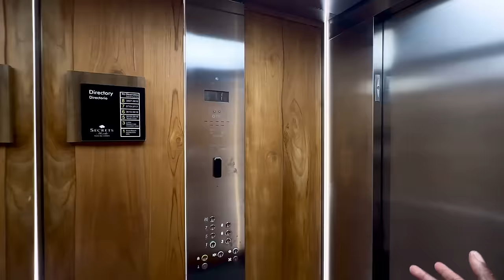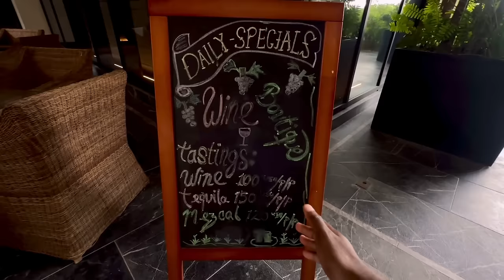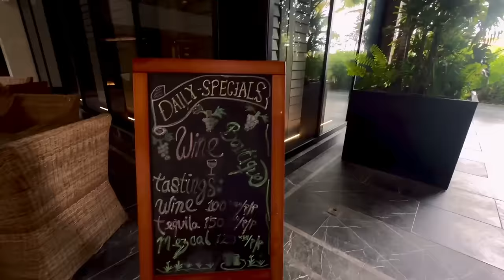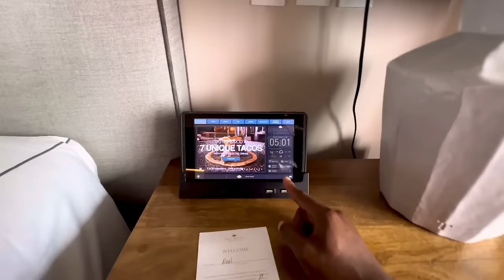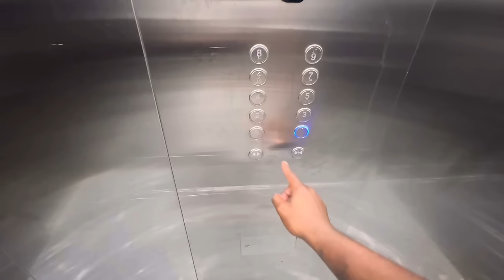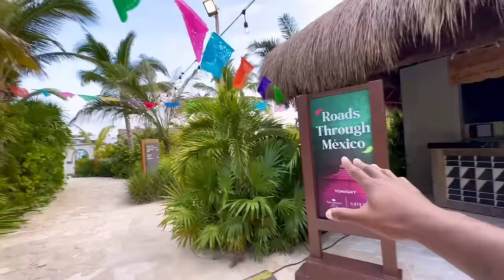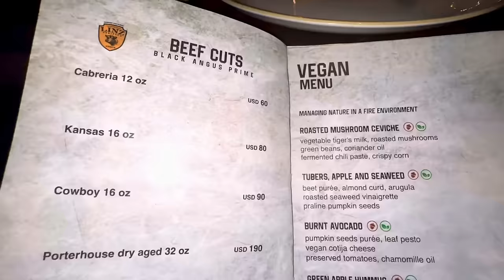Staying At An “ADULTS ONLY” 5-Star Luxury Resort (Secrets Moxché)